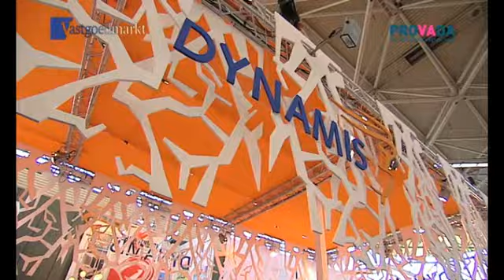Baldwin Poolman (Dynamis Taxaties) PROVADA 2011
Vastgoedmarkt interview met Baldwin Poolman, directeur van Dynamis Taxaties Nederland.
Het interview is opgenomen tijdens de PROVADA 2011, het ontmoetingspunt voor professionals in commercieel vastgoed.